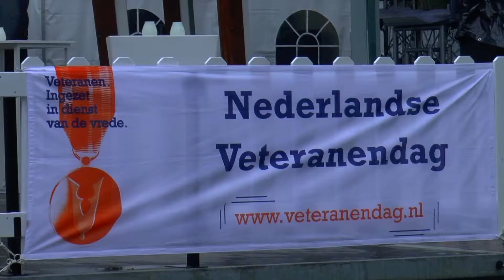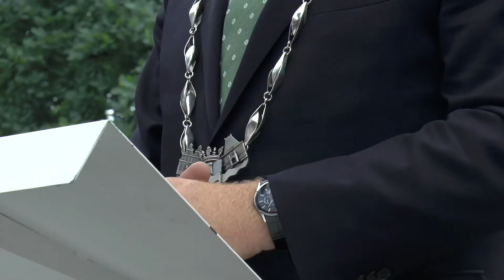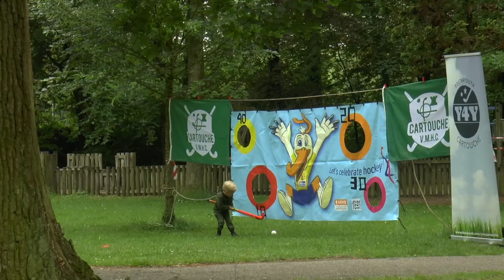A walk in the park Voorburg 2018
In het weekend van 1 t/m 3 juni 2018 werd in park “Vreugd en Rust” in Voorburg voor de derde keer “A walk in the park” georganiseerd.
Midvliet TV maakte op zaterdag 2 juni een sfeerimpressie van de dag, die begon met de viering van de plaatselijke Veteranendag, die voor de 10e keer werd gehouden en die o.a. ook werd bezocht door minister van defensie Ank Bijleveld-Schouten.